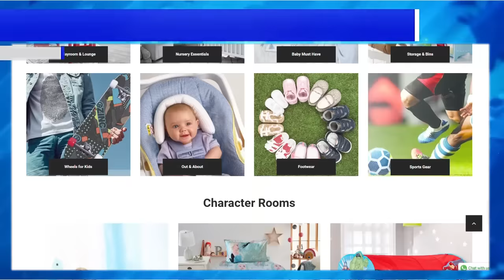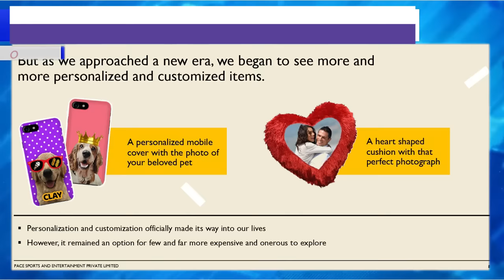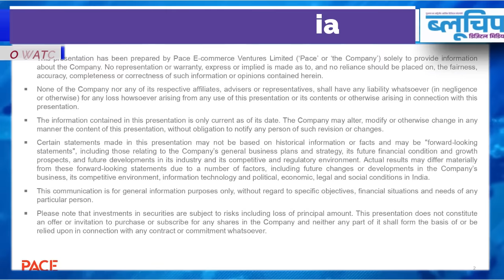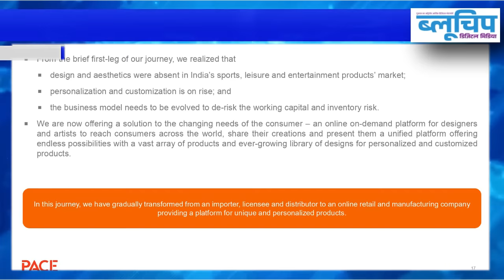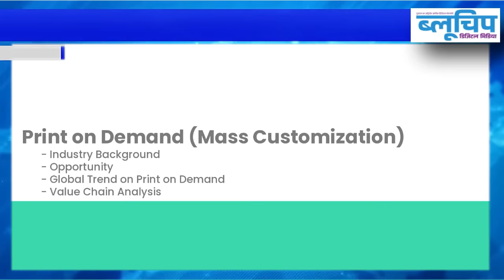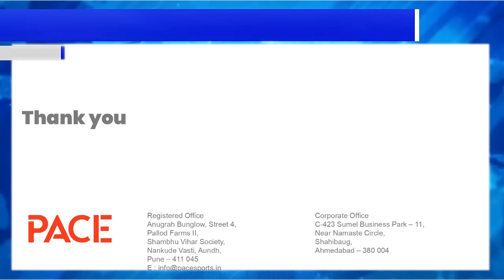Pace E-Commerce Ventures Limited IPO Review by BLUECHIP Digital Media